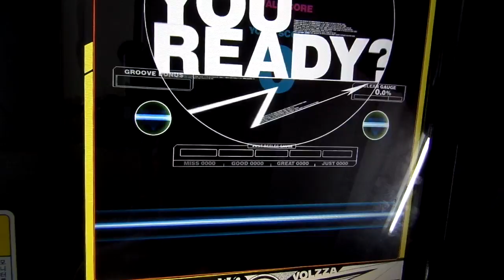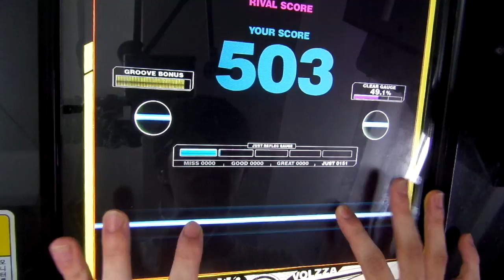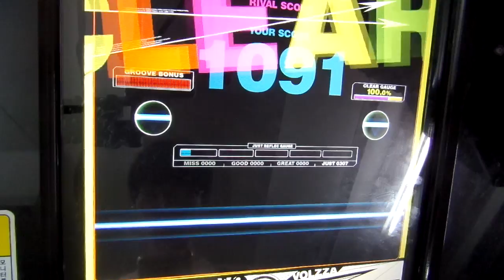[REFLEC BEAT VOLZZA 2] Proof of the existence (MEDIUM) 100.0% (Player: CHAA-R.U)